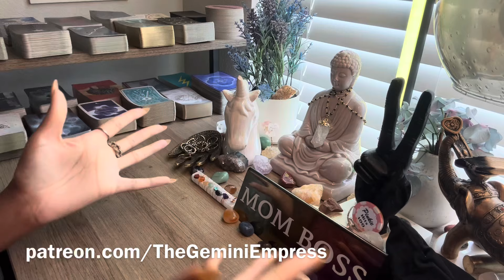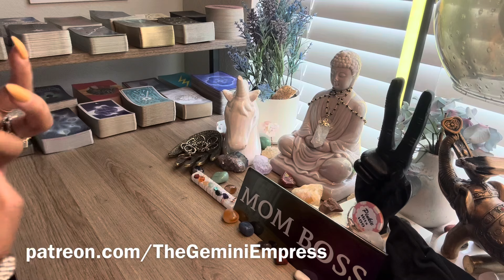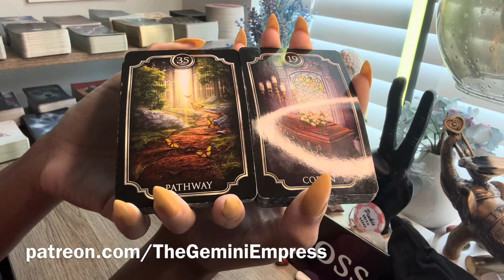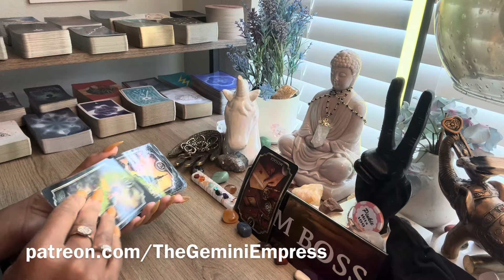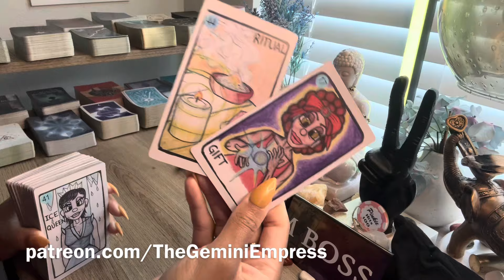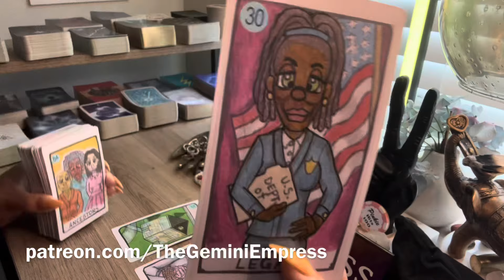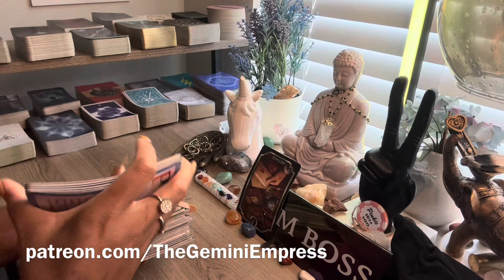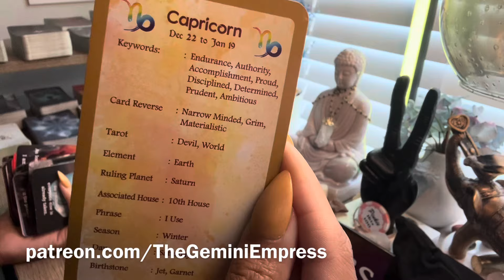♊GEMINI 👀🤯 You're Your OWN Machine, AFRAID of U Ruling the 🌏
Love
Gemini Empress Tarot